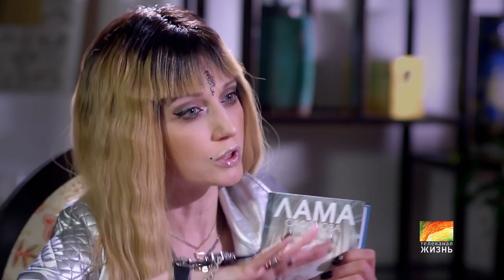#21 "ПРЕЛЬские тезисы": Лама Сафонова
Лама Сафонова - продюсер, писатель, композитор, певица и очаровательная девушка, которая победила смертельную болезнь - рак.
Автор и ведущая - психолог Светлана Прель.
Режиссер - Андрей Холенко.
Продюсер - Алёна Шмакова.